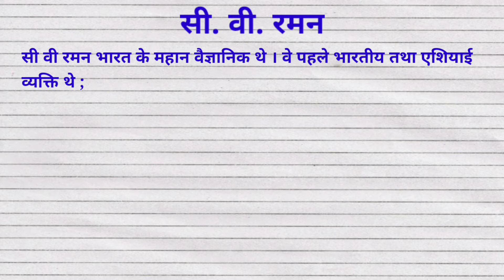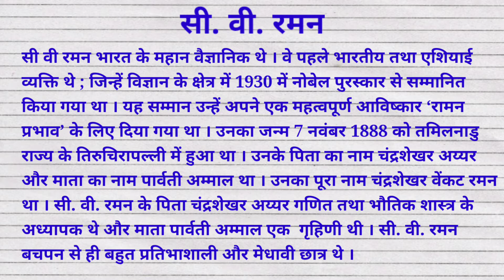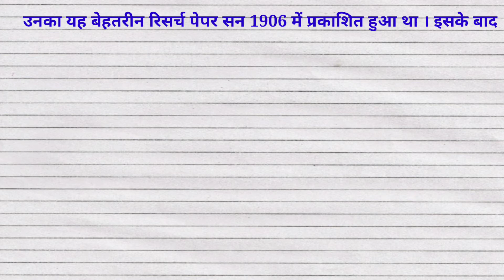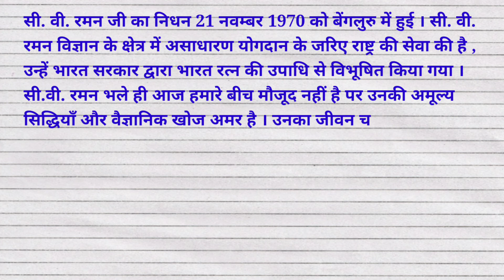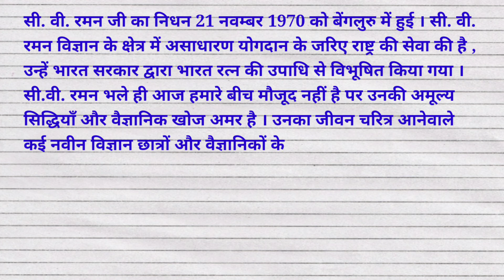सी. वी. रमन पर निबंध/Essay on C. V. Raman/CV Raman per nibandh/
सी. वी. रमन पर निबंध/Essay on C. V. Raman/CV Raman per nibandh/Cv Raman per nibandh hindi mein/@studycentre4u